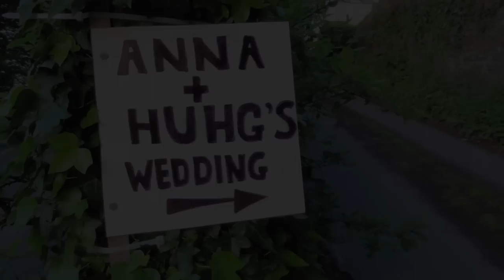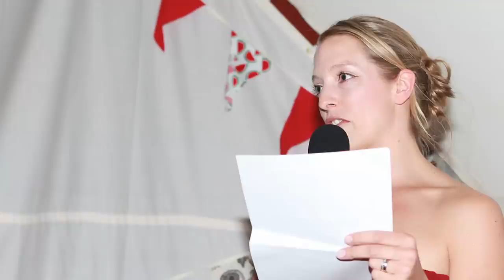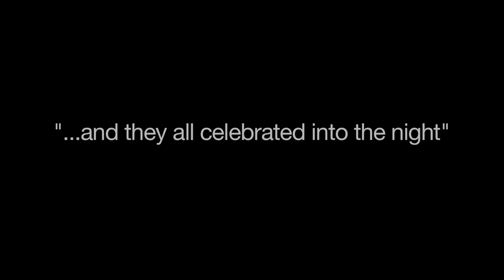The wedding of Hugh & Anna, 7th May 2011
This is a family video of the wedding on the 7th May 2011 of Hugh Sturrock & Anna Lewis.
It was a wonderful gathering in the Cornish springtime.
The ceremony took place in the Orangery of Port Elliot stately home in St Germains and the reception in a geodesic tent in a field in nearby Sconner Down.
The video was made by Jack Lewis, Anna's brother with help from his dad.
It is a thank you to both Anna & Hugh and all the families and friends who helped turn a legal joining into a festival of love & sharing.